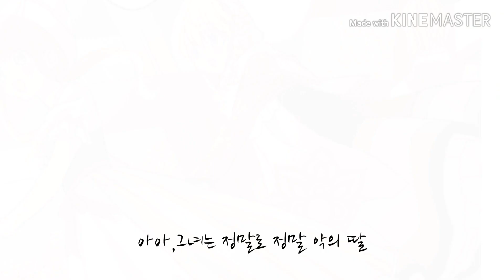어느날 공주가 되어버렸다&리그렛 메세지 매드무비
웹툰 사진은 작가님이 내용이 나오지 않는 이상 자유롭게 사용 가능하다고 말씀하셨습니다.
노래:리그렛 메세지
악의p님의 리그렛 메세지고요,영상에 참고한건 Gero님의 발라드 버전입니다.